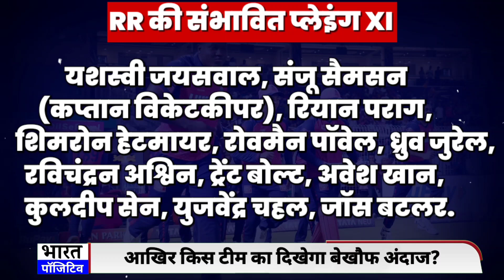RR vs MI Dream11 Prediction Today Match, Dream11 Team Today, Fantasy Cricket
RR vs MI Dream11 Prediction Today Match, Dream11 Team Today, Fantasy Cricket Tips, Playing XI, Pitch Report, Injury Update- IPL 2024, Match 38